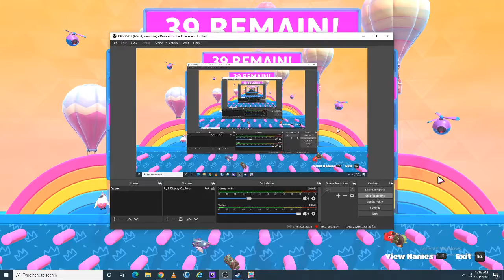Fall guys? more like, Decent Kids